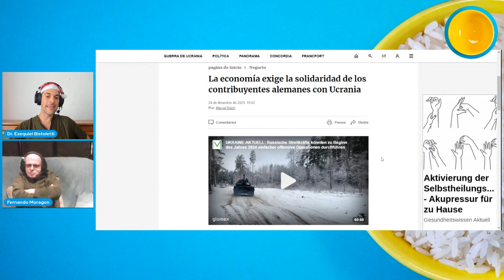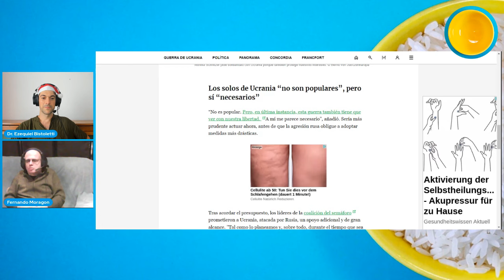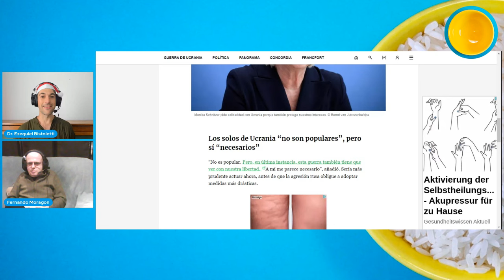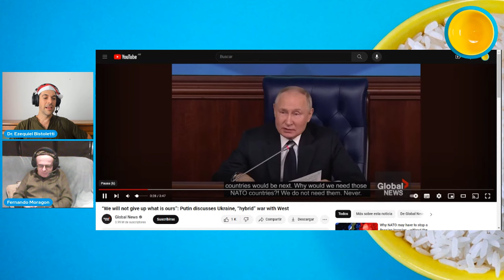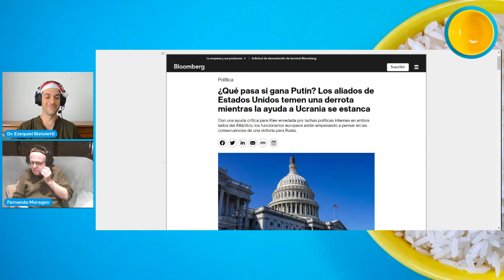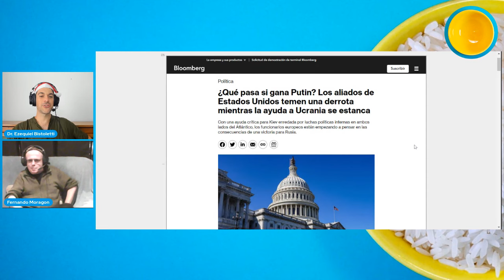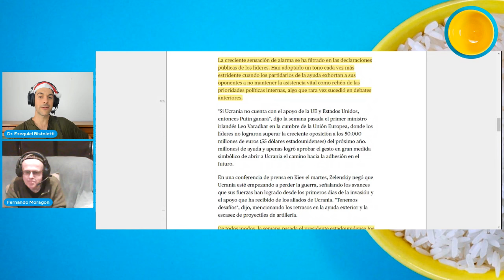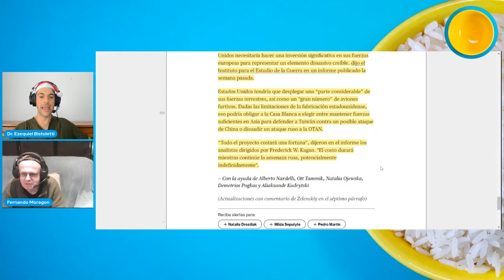FERNANDO MORAGÓN - DMP CHARLAS 64 ¡ESPECIAL DE NAVIDAD!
¡Especial del navidad con Fernando Moragón!